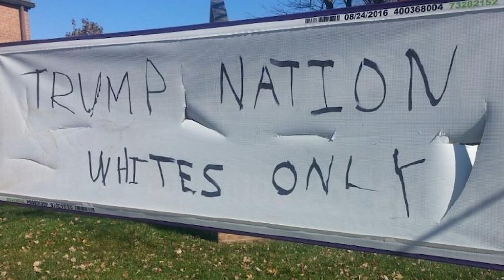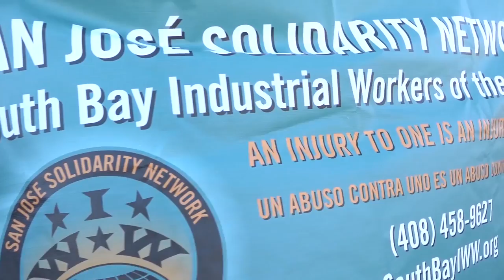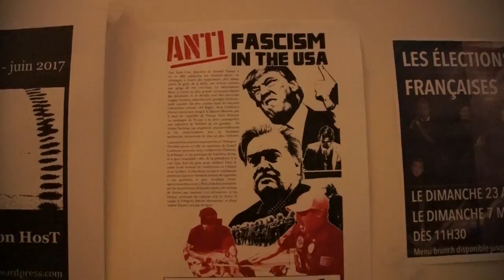Waging War on Fascism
With racist and xenophobic attacks on the rise, and the far right gaining more strength and confidence, these days it can sometimes feel like we're waging a losing battle. But rather than providing us an excuse for inaction, this current political dynamic should inspire us to up our game and start to take things more seriously.